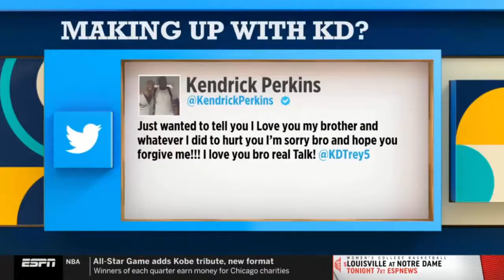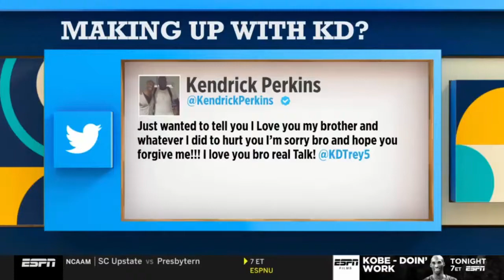Kendrick Perkins gets so emotional delivers tribute to Kobe Bryant